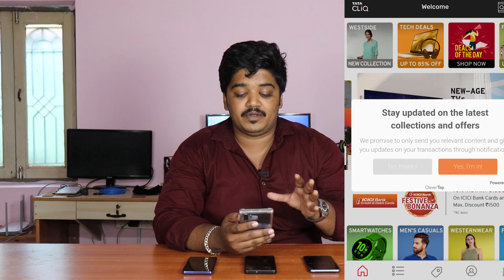100 ரூபாய் முதல் தீபாவளி தள்ளுபடி ஆரம்பம்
In this video we are going talk about new breaking news and new offer in icici festival bonanza 2020 in Tamil.